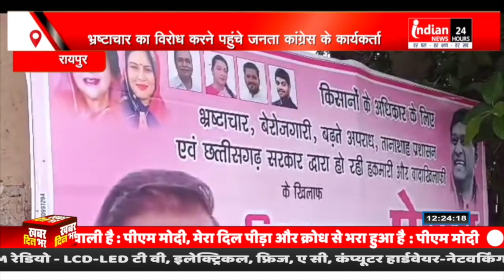Raipur : जोगी Congress आज करेगी विधानसभा का घेराव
Our Links